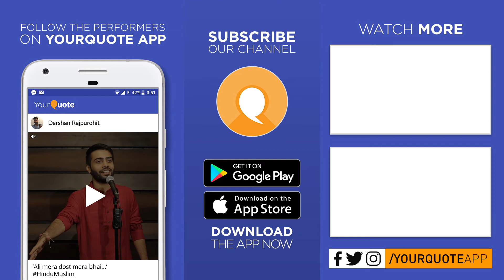'The Sea Anemone' by Kriti Ashok | English Poetry | YourQuote - Zoey's (Open Mic 1)